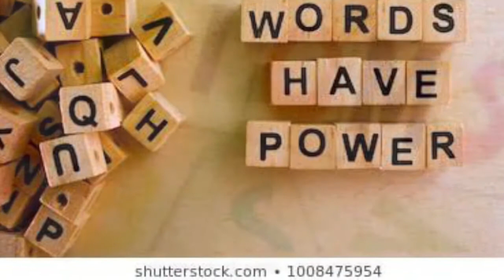One Minute For One Word And One Idiom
Parsimonious
Proud as a peacock